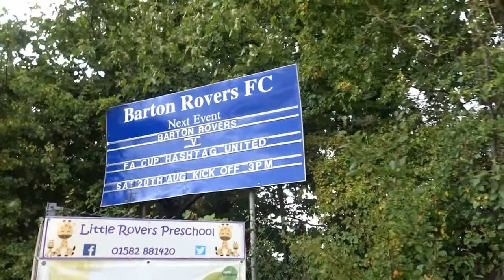FA Cup Matchday!! Hashtag United VS Barton Rovers FC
Matchday Vlog between Hashtag United VS Barton Rovers FC in the Emirates FA Cup!
Can we make it into the next round?